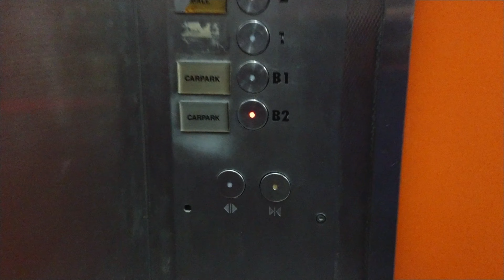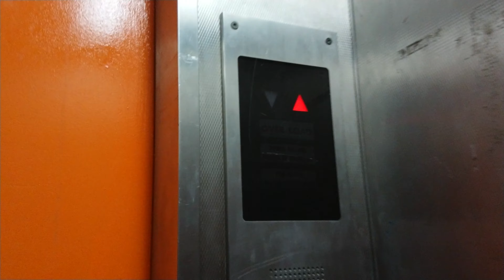[4K30] Ride on Mitsubishi Freight Elevators at Suntec City Mall (Lift Lobby G)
This video was filmed on 21 June 2018.